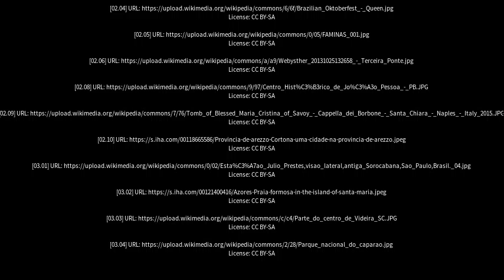Best places to visit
Best places to visit - Santa Leopoldina (Brazil) Best places to visit - Slideshows from all over the world - City trips, nature pictures, etc.